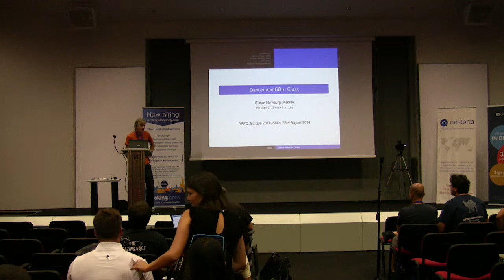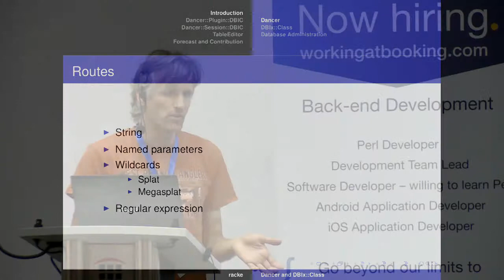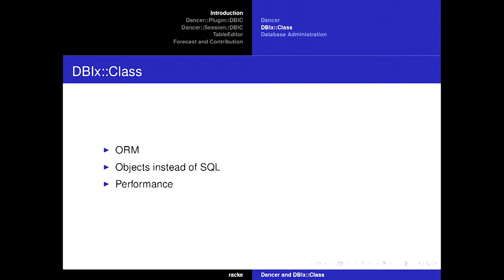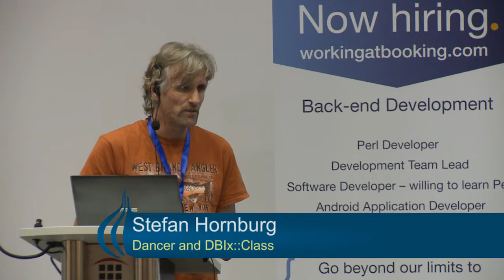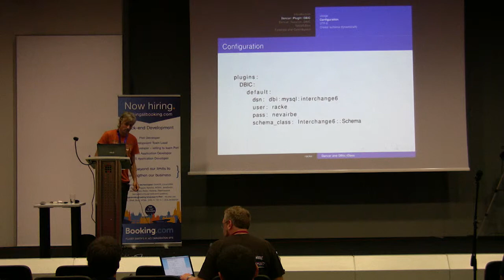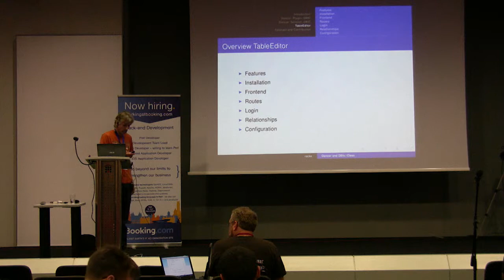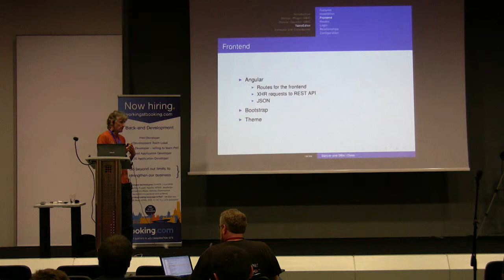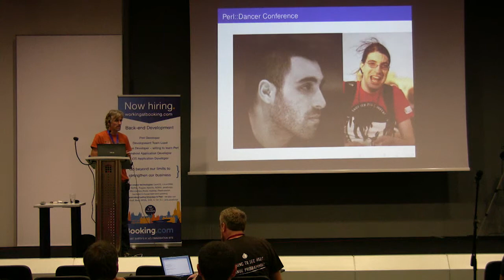Dancer and DBIx::Class‎ - Stefan Hornburg (‎racke‎)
DBIx::Class is certainly one of the greatest treasures of "Modern Perl" and features fast and convenient database queries.

Dancer makes it really easy to build web applications by using a simple syntax and straightforward programming.

How do they fit together? First with the DBIC plugin for Dancer. This allows you to use multiple DBIx::Class schemas within a single Dancer application.

I also wrote a Dancer session engine based on DBIC, which allows you to save sessions into the database.

Finally, a project is presented that lets you edit database contents based on a DBIx::Class schema.